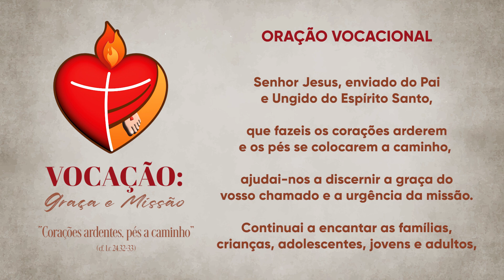Momento da Ave Maria com Dom Severino - 23/03/2023